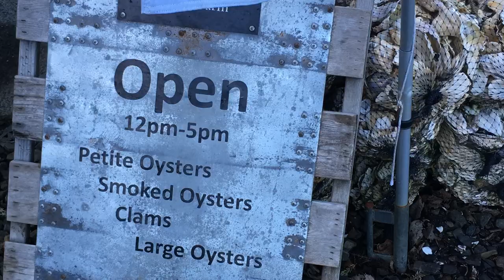The Dacha named Desire